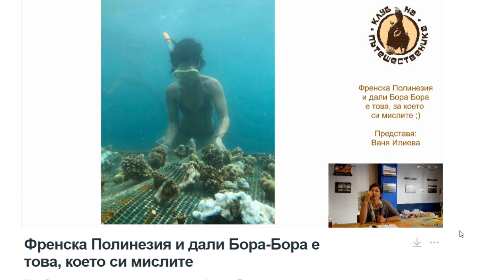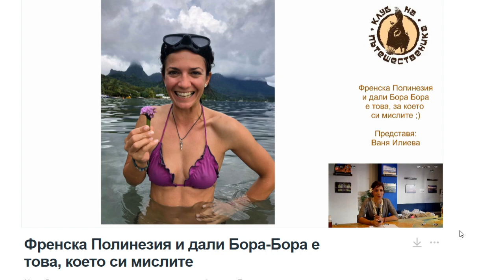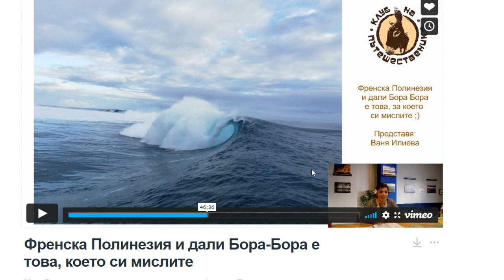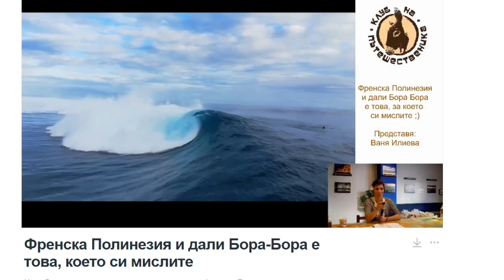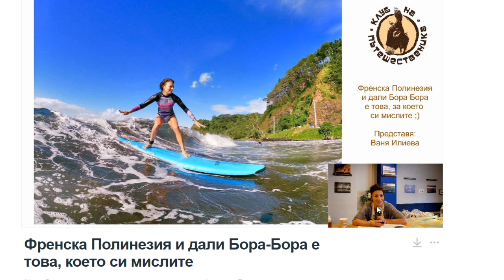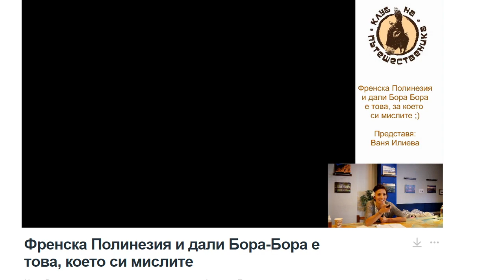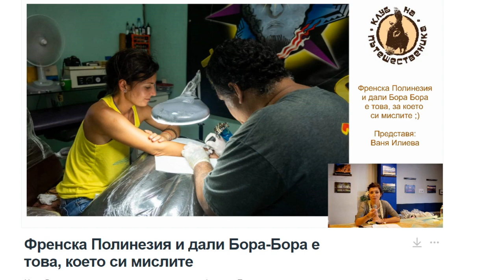Хепи Ванче във Френска Полинезия ❤🤙🏻🏄‍♀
Хепи Ванче се завръща, но този път с разказ за Френска Полинезия и острови, като Таити, Моореа, Бора Бора, Раятеа, Хуахине и Тахаа. Хепи Ванче е полу-моряк и достига земите на Френска Полинезия на 50 метрова ветроходна яхта, на която плава в продължение на 14 дни в Тихия Океан! Следва обиколка из островите, сърф уроци, хайкове и какво ли още не….място на което хората отиват за месец ваканция, а остават с години!
* първа среща със сушата, прекрасните и усмихнати местни хора, и символиката на цветето Тиаре
* какво точно означава Mahu и Raerae и разликата между тях
* как час след като са ти казали, че си единствената българка в Таити, срещаш още няколко
* как осинових и посадих корал
* free dive под път и над път
* акули, като домашни любимци
* комбинация от величествени планини, вулканични пещери и безкрайно сини води, демек hike & dive
* фермите за черни перли
* рай за сърфистите и известната вълна Теахупо
* танцувалният фестивал Heiva
* you get what you give …или как попаднах и живях в къщата от приказките в планината, над рифа за около месец….it is all about the positive vibe
* йога & сърф
* кога е сезонът за плуване с китове
* скъп ли е животът и как да оцелееш и живееш на острова as long as possible
* с парапланер над рая
* няма как да напуснеш острова без да си се татуирал 😉

За да се насладите на цялата презентация и попътувате с мен кликнете на линка:

Билетът включва парола за достъп до видео запис от събитието и възможност за участие в онлайн дискусия.

Приятно Гледане! :)